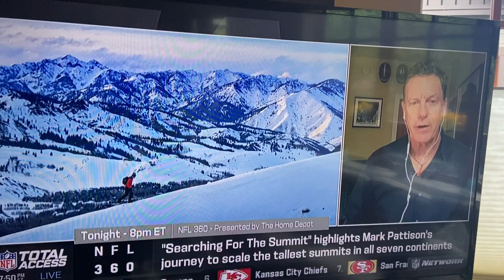NFL 360 interview on scaling Mt EVEREST and what it took. A look back on my EMMY award winning film